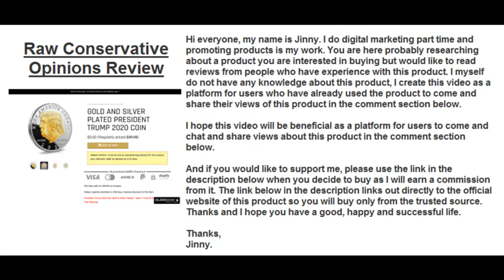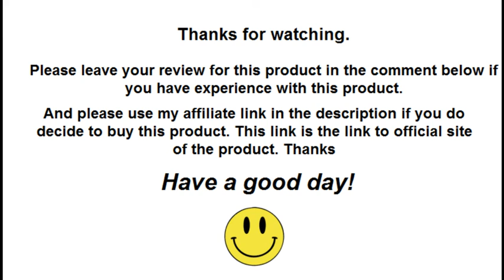Raw Conservative Opinions Review | Leave & Find Honest Reviews in The Comment Section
✅ Click This Link To Buy Raw Conservative Opinions From The Official Site At The Lowest Price Available

If you have experience with Raw Conservative Opinions, please leave your review on this product in the comment section below so others can find and decide if they would like to buy it.

Thanks